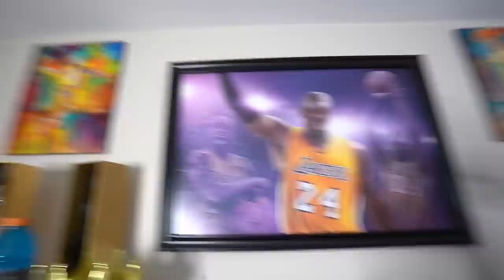How I Pay Bills! PC Setup & Room Tour!